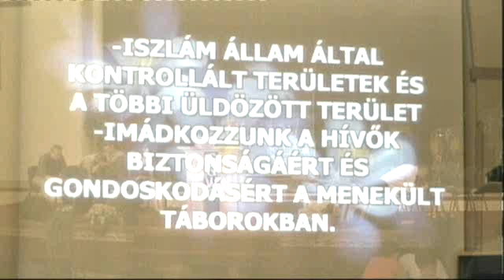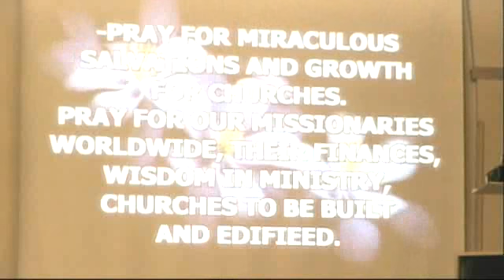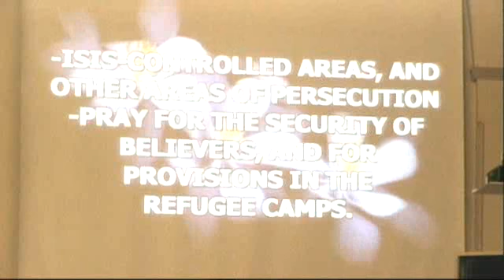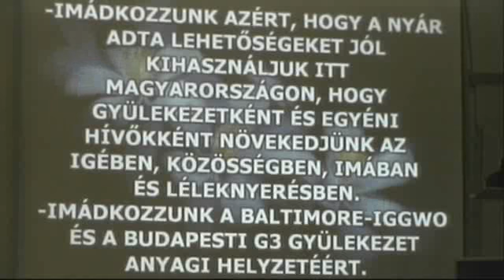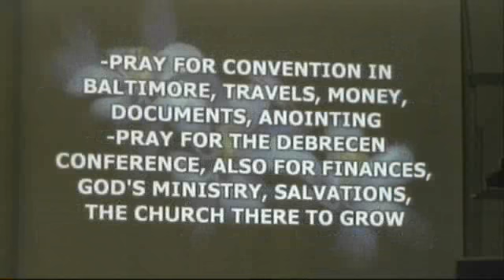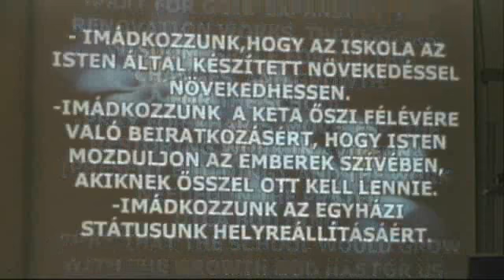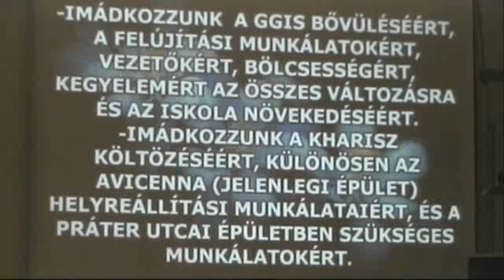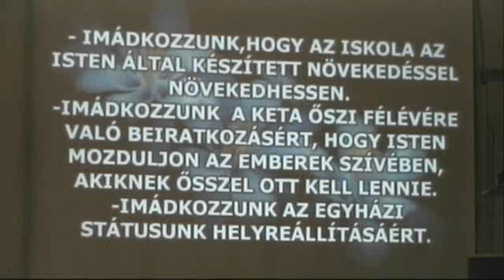20150603 pKende pBartha Fadgyas András Az Úr beszéde terjedjen (Imaest)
Vannak dolgok, amik nekünk számítanak, mert Istennek számítanak. Igenis “drámázzunk” ezek felől, még ha a társadalom szerint nem is kéne! Az ima a harcterünk. (1Tim 6:12, 2:2, Róm 13:1, Ef 6:12)

Isten rendelte az időt, a helyzetet, amiben most vagy, azért, hogy Őt keresd. Ne rohanj Isten elé, ám indulj, amikor Isten indul. Aki Istentől hall, meg tudja erősíteni azt, aki megfáradt. (Jób 32:5-12, Ézs 50:4a, ApCsel 17:25, Ámós 5:6, Jak 5.)

Az imában legyen szellemi éberség, állhatatosság, hálaadás, legyen sóval fűszerezett, azért, hogy a dicsőséges evangélium terjedjen. (Kol 4:2-4, 2Thessz 3:1)